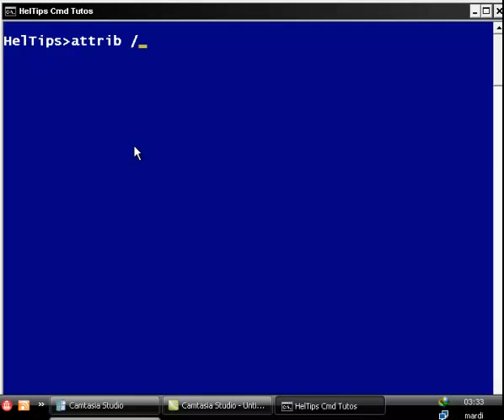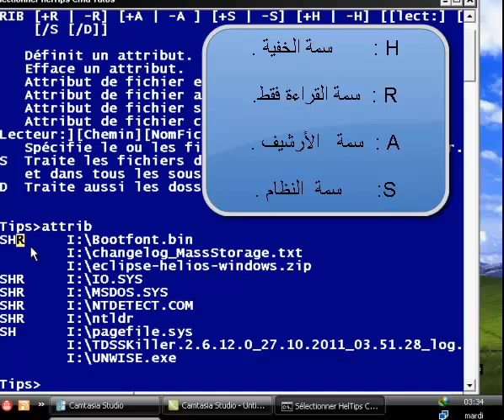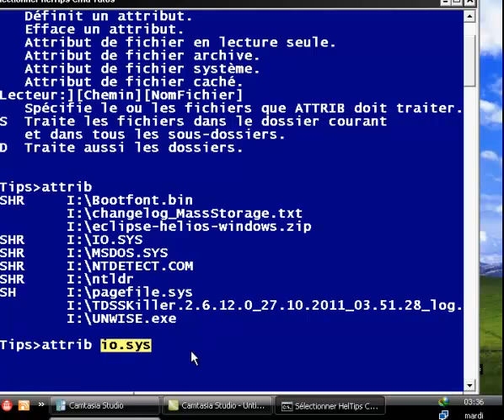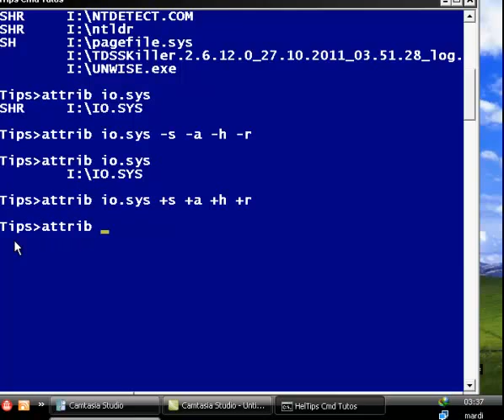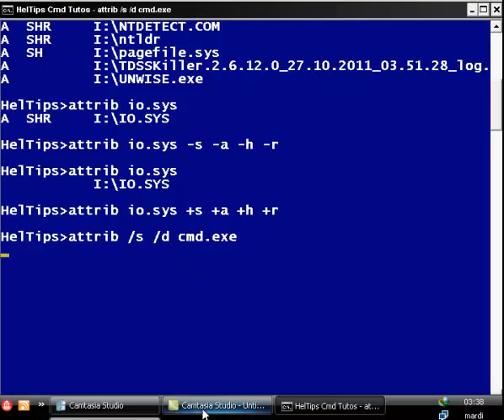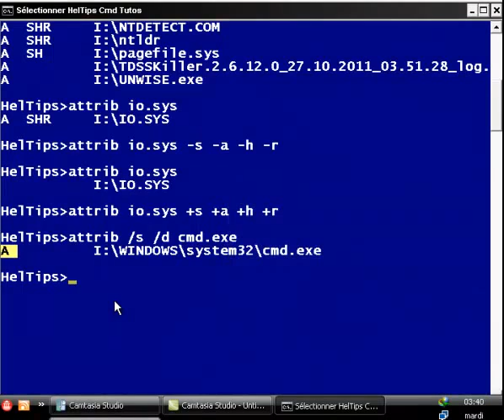Heltips cmd tuto 03 - attrib version 2.mp4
own your folder and files and protect them without programs using only cmd tricks and tips